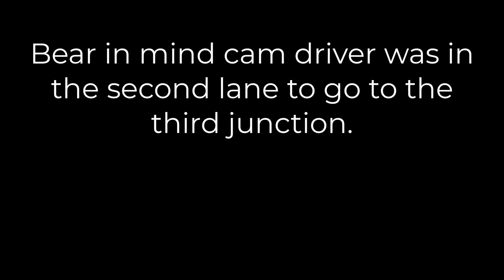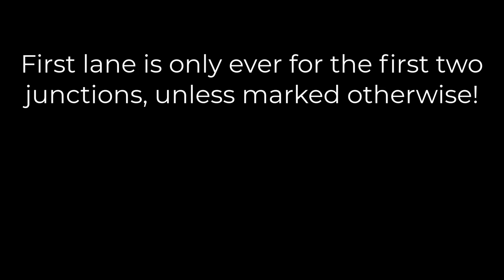What sort of fool uses the first lane to go to the third junction?